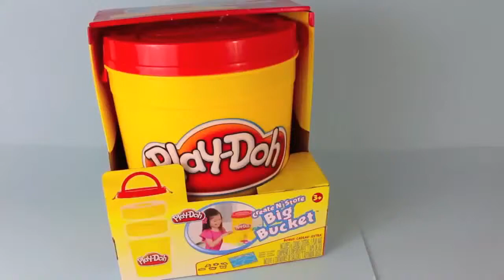Dinosaur Play Dough Cookie Cutter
Disney toy videos play